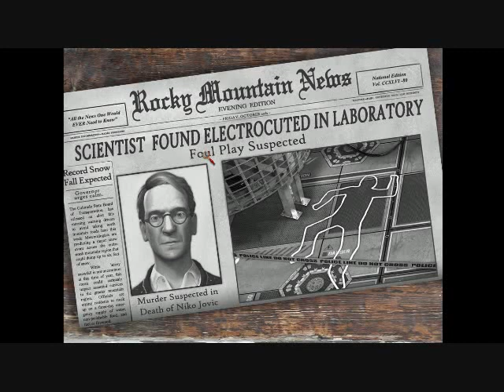Nancy Drew 27 The Deadly Device Part 1